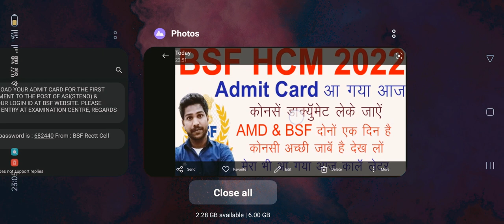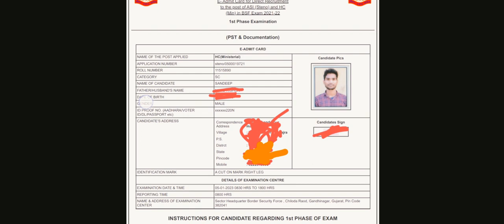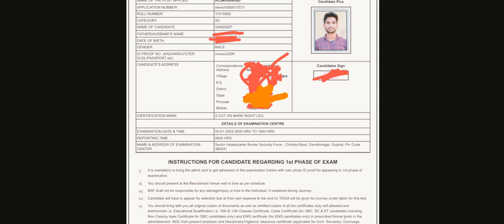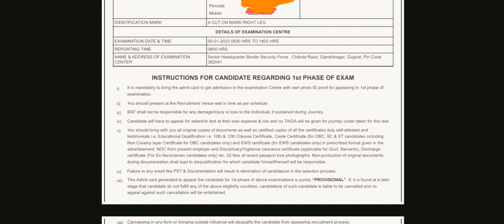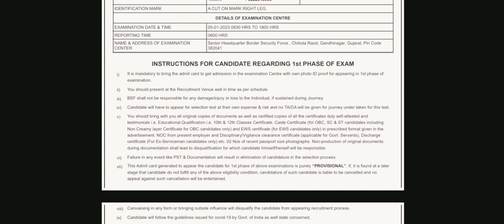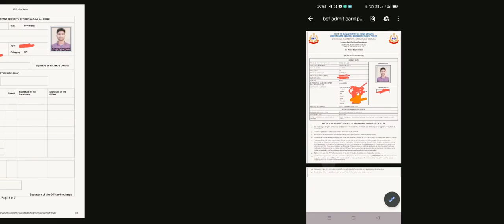BSF HCM & ASI Physical Test Admit Card आ गए आज 🎉//BSF HCM Bharti 2022// HCM bharti BSF 2022//